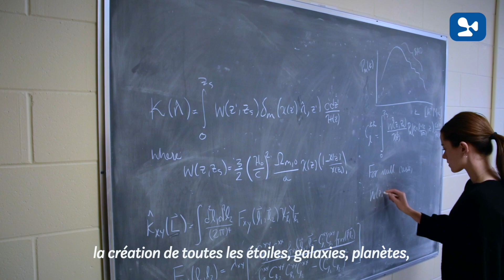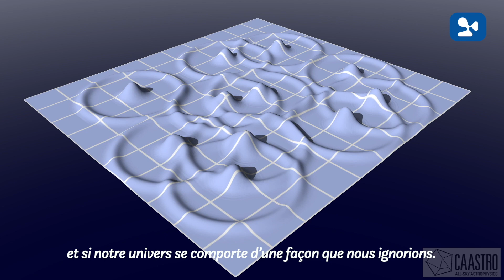HANNAH FRONENBERG: Outstanding Innovation — International/Innovation exceptionnelle - international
Hannah Fronenberg, a PhD researcher in the physics department at McGill University who recently completed a Mitacs internship at New York University, has earned the Mitacs Award for Outstanding Innovation—International for her innovative work to uncover new information about the origins of the universe, pushing the frontiers of current knowledge of how stars, galaxies and planets were formed in the period directly following the big bang. Her novel method is the first to measure fossil sound waves embossed in the universe and is paving the way forward to new discoveries.

Hannah Fronenberg, chercheuse au doctorat au Département de physique de l’Université McGill, qui a récemment effectué un stage Mitacs à l’Université de New York, a remporté le Prix Mitacs pour innovation exceptionnelle — international pour ses travaux révolutionnaires afin de découvrir de nouvelles informations au sujet de l’origine de l’univers. Elle repousse les limites des connaissances actuelles sur la façon dont les étoiles, les galaxies et les planètes se sont formées au cours de la période qui a suivi le Big Bang. Sa nouvelle méthode est la première à mesurer les ondes sonores fossiles présentes dans l’univers et ouvre la voie à de nouvelles découvertes.